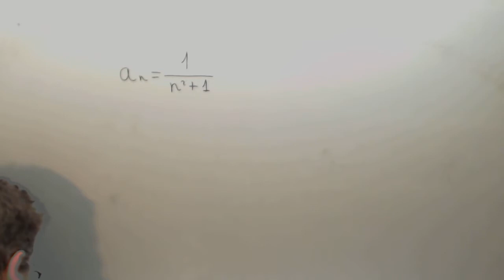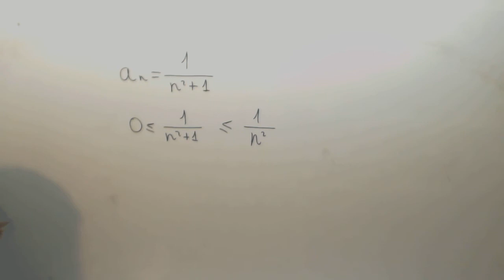Convergencia series 1 partido n cuarado mas 1 Matematicas Academia Usero Estepona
Convergencia series 1 partido n cuarado mas 1 Matematicas Suscríbete a nuestro canal en Youtube para ayudarnos a seguir creciendo Academia Usero en Estepona, el centro de formación con más vídeos en Internet del Mundo presenta